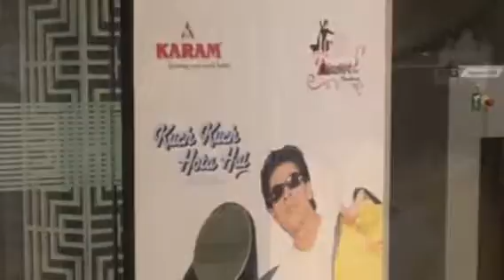Karam at Radisson Blu Agra